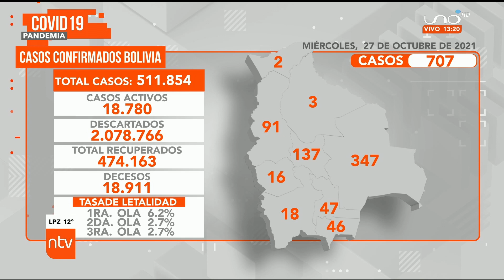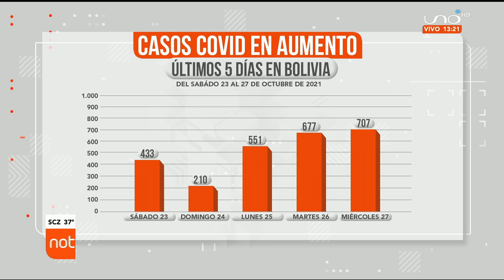Autoridades recomiendan vacunar niños a partir de 5 años